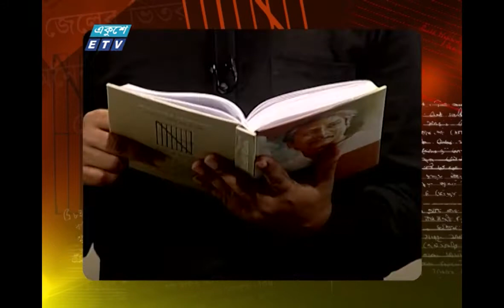Bangabandhu Path- EP 337 || Asraful Islam || বঙ্গবন্ধু পাঠ || 25 February 2021 || Ekushey ETV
আজকের পাঠক: আশরাফুল ইসলাম, কারিগরি সমন্বয়ক, একুশে টেলিভিশন
Ashraful Islam, Technical Coordinator,  Ekushey Television
Date: 25 February 2021 || ২৫ ফেব্রুয়ারি ২০২১

২০০০ সালের ১৪ই এপ্রিল এটি সম্প্রচার কার্যক্রম শুরু করে। টিভি চ্যানেলটির খবরে নতুনত্ব ও অভিনবত্ব থাকার কারণে দর্শকদের কাছে বিপুল জনপ্রিয়তা লাভ করে। দেশ বিদেশের সর্বশেষ খবর, নাটক, সিনেমা, ডকুমেন্টারিসহ নানা খবর ও বিনোদনমূলক অনুষ্ঠান প্রচারিত হয় একুশে টেলিভিশনে।